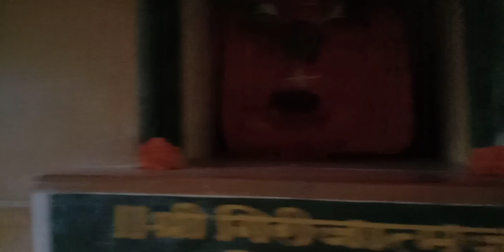vlog32 Lockdown roj navin Kay tari shikwtoy😊